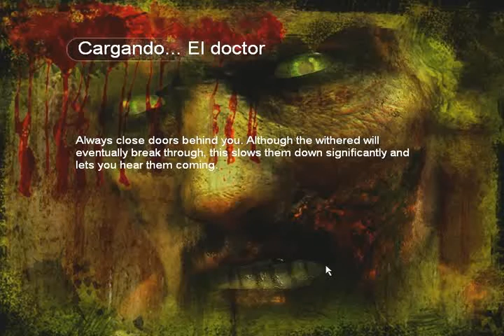land of the dead gameplay PC PARTE 3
hola que tal amigos continuamos con la PARTE 3 !